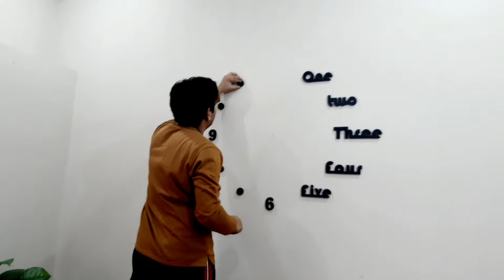New House🏠Empty tour of our own apartment😇Life's new chapter begins🤞